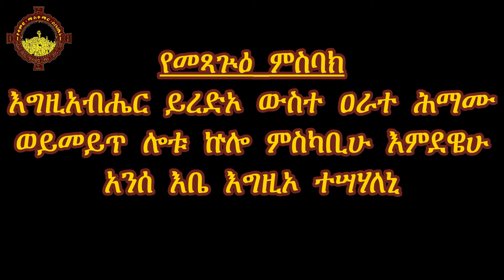ተምሮ ማስተማር - ምስባክ ዐቢይ ጾም 4ኛ ሳምንት (መጻጕዕ)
የመጻጕዕ ምስባክ
እግዚአብሔር ይረድኦ ውስተ ዐራተ ሕማሙ
ወይመይጥ ሎቱ ኵሎ ምስካቢሁ እምደዌሁ
አንሰ እቤ እግዚኦ ተሣሃለኒ